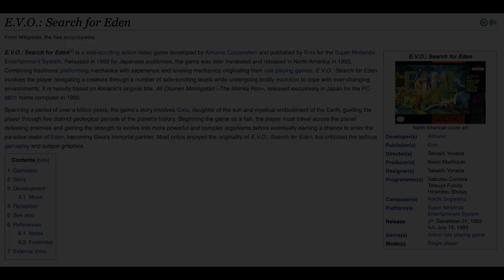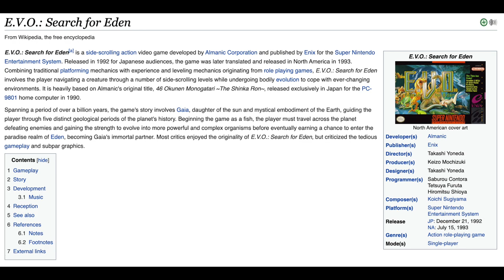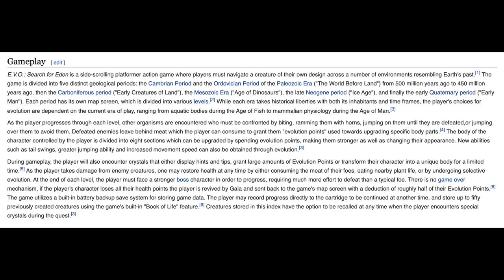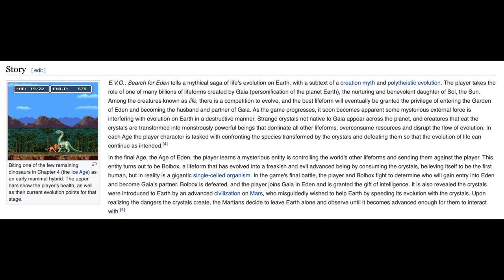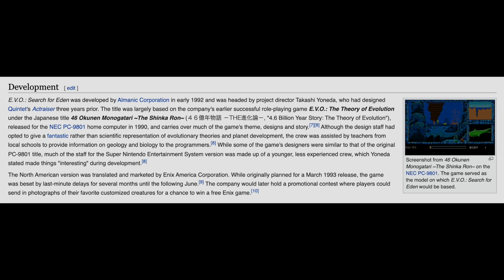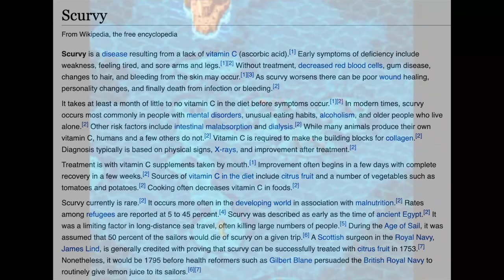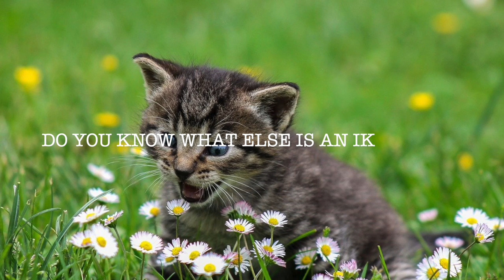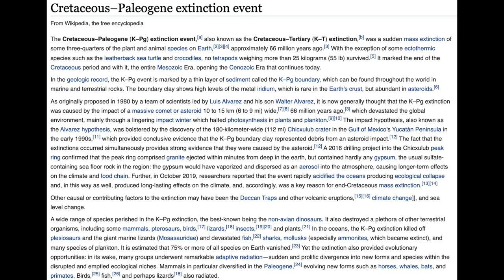E.V.O: Search for Eden - Retro Gaming Podcast (Gaming in the Yeltsin Years Episode 13)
JSF, Sin and Agent funk talk about E.V.O: Search for Eden in this retro gaming podcast: Gaming in the Yeltsin Years Episode 12

~Richard Pilbeam
Richie posts lore quite often on his Twitter:

Description of game from wikipedia:
E.V.O.: Search for Eden[a] is a side-scrolling action video game developed by Almanic Corporation and published by Enix for the Super Nintendo Entertainment System. Released in 1992 for Japanese audiences, the game was later translated and released in North America in 1993. Combining traditional platforming mechanics with experience and leveling mechanics originating from role playing games, E.V.O.: Search for Eden involves the player navigating a creature through a number of side-scrolling levels while undergoing bodily evolution to cope with ever-changing environments. It is heavily based on Almanic's original title, 46 Okunen Monogatari ~The Shinka Ron~, released exclusively in Japan for the PC-9801 home computer in 1990.

Spanning a period of over a billion years, the game's story involves Gaia, daughter of the sun and mystical embodiment of the Earth, guiding the player through five distinct geological periods of the planet's history. Beginning the game as a fish, the player must travel across the planet defeating enemies and gaining the strength to evolve into more powerful and complex organisms before eventually earning a chance to enter the paradise realm of Eden, becoming Gaia's immortal partner. Most critics enjoyed the originality of E.V.O.: Search for Eden, but criticized the tedious gameplay and subpar graphics.